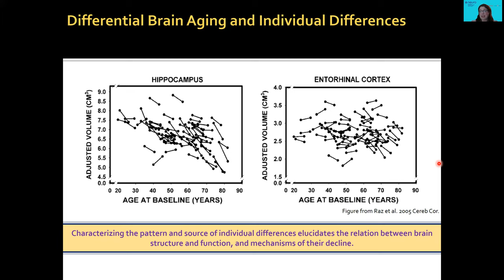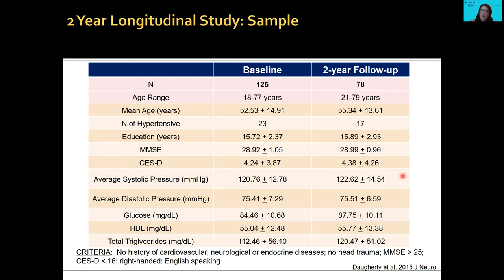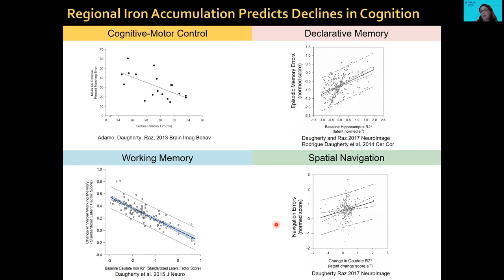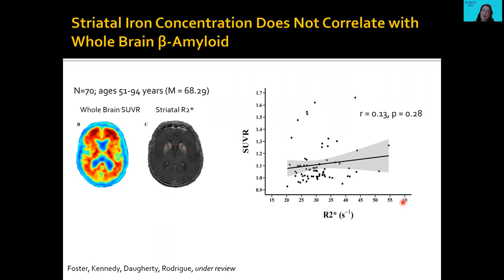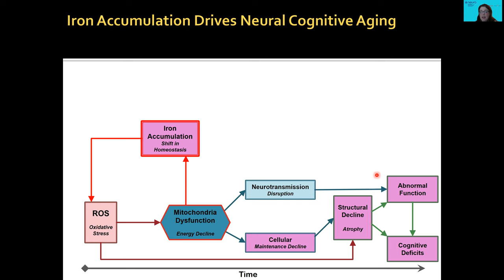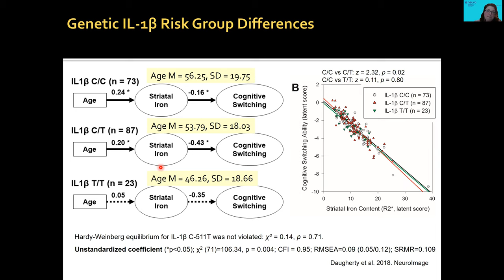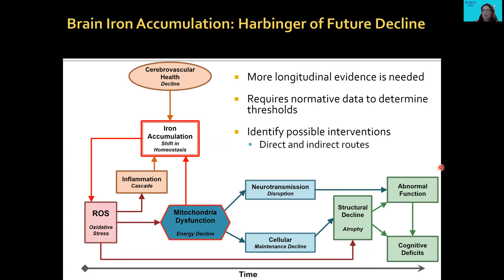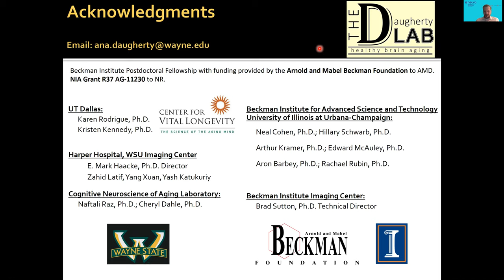Feindel Virtual Brain and Mind Seminar at The Neuro presents Ana Daugherty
"Brain iron as a biomarker of impending cognitive decline"

Cumulative and progressive decline in brain structure and function occur in typical aging, and at greater magnitude, constitute pathology such as Alzheimer’s disease and related dementia. Brain atrophy, disrupted function, and cognitive deficits stem from microstructural and metabolic changes, including mitochondrial dysfunction, chronic inflammation, and oxidative stress. All of which share a common antecedent: non-heme iron accumulation. Dr. Daugherty will describe her work applying MRI methods to measure regional brain iron accumulation in vivo and its application as a biomarker to predict future cognitive decline. In a series of longitudinal and cross-sectional studies, she has illustrated iron accumulates in typical aging to predict neural and cognitive declines 2-7 years later. High iron concentration disrupts task-based functional activation even among middle-aged adults. Poor vascular and metabolic health exacerbate iron accumulation, and this may partially convey the associated risk for Alzheimer’s disease and related dementia. She will summarize the available evidence with the FRIENDS model of aging: Free-Radical Induced Energetic and Neural Decline in Senescence.